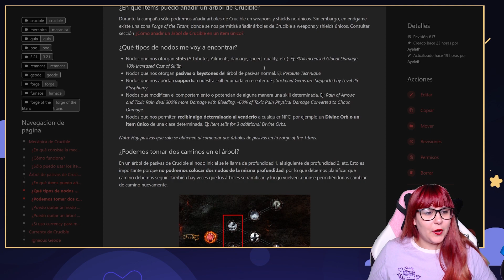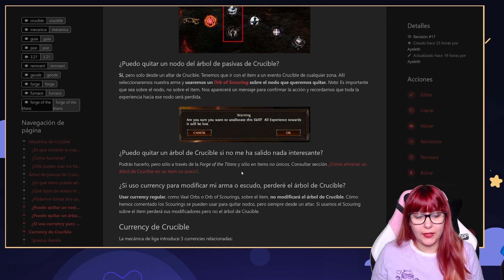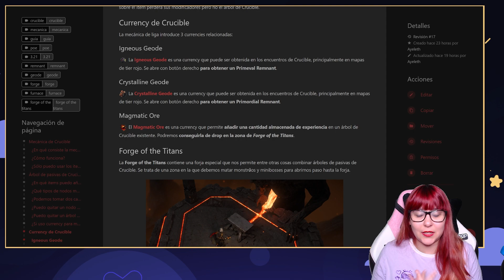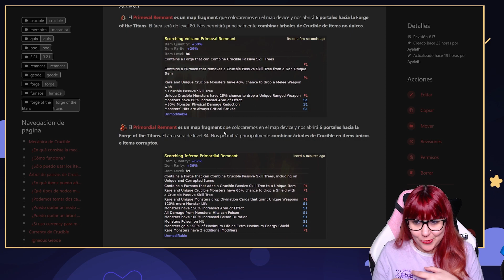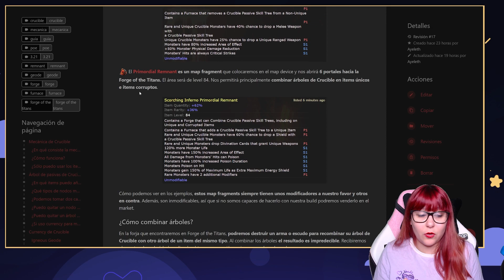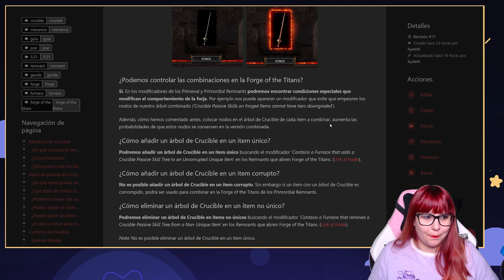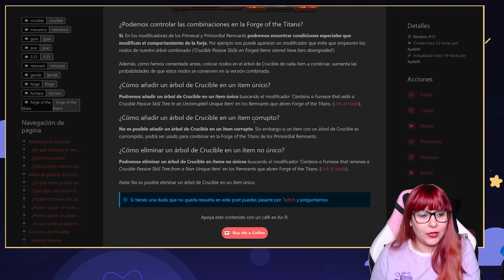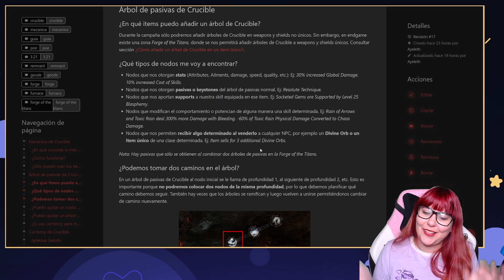Path of Exile 3.21: Guía de la mecánica de Crucible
En este video os muestro todo lo que necesitáis saber sobre la mecánica de liga. Añadir árboles, quitar nodos, combinar en la Forge of the Titans, etc. Vemos los tipos de currency que obtendremos en la mecánica y su utilidad.

Gracias por verme. Si te ha gustado los likes ayudan a saberlo :)

00:00 Intro
00:10 Como usar Crucible
04:14 Crucible en únicos
04:38 Tipos de nodos
05:23 Quitar nodos del árbol de Crucible
06:25 Quitar árbol de Crucible
06:37 Currency de Crucible: Geodes y Remnants
08:07 Forge of the Titans
08:29 Acceder a Forge of the Titans
10:16 Combinar árboles de Crucible
11:54 Controlar las combinaciones
12:43 Añadir o eliminar árboles
14:20 Opinión personal
15:32 Despedida y créditos